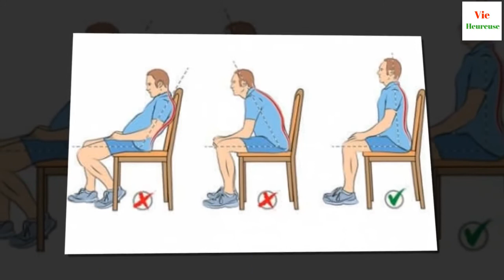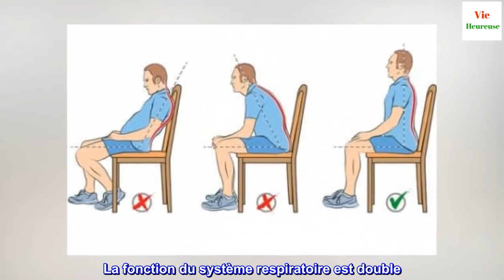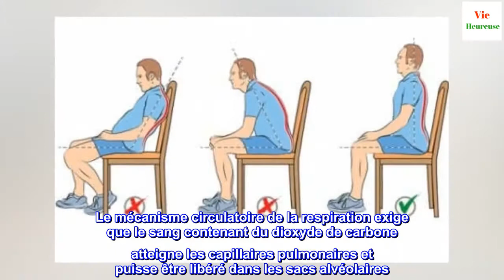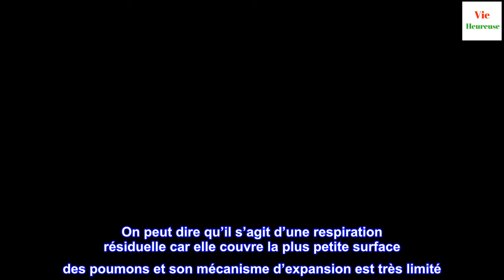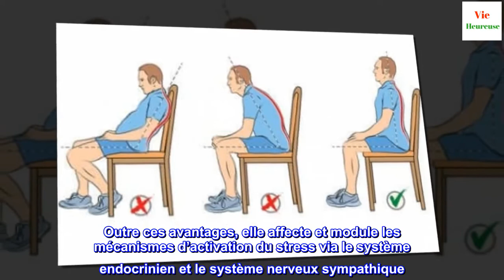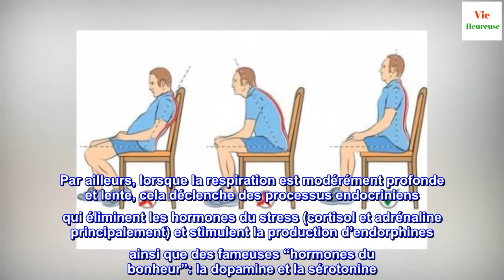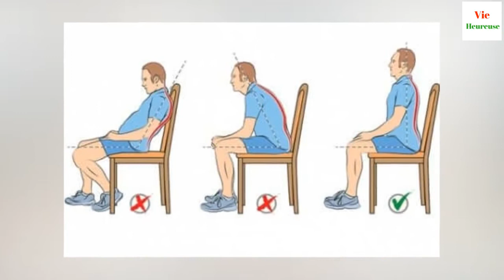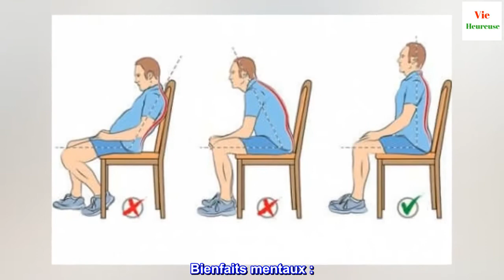Respiration contrôlée : conseils et caractéristiques